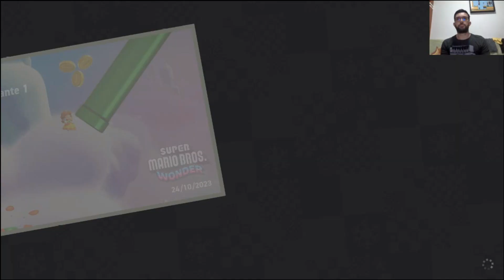028 Super Mario Bros. Wonder - M2 - Desafio de Insígnia - Grande Salto Flutuante 1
E aí pessoal blz? Vamos finalmente conhecer a aventura mais recente do encanador mais famoso dos games, o já aclamado Super Mario Bros. Wonder, do Nintendo Switch!

Tive uma alta expectativa sobre esse jogo porque desde Super Mario World não veio mais nenhum game 2D icônico dessa franquia. Tivemos os jogos da série New Super Mario, mas pra mim nenhum deles é tão marcante quanto Super Mario World e Super Mario Bros 3... até agora. Finalmente temos em Super Mario Bros. Wonder um sucessor digno dos jogos 2D do Mario.

A história do jogo é a seguinte: Mario e seus amigos são convidados pelo príncipe Florian a fazer uma visita ao seu reino, o reino das Flores, vizinho ao reino dos Cogumelos. Durante essa visita, Bowser surge de repente e lança um ataque sobre os domínios de Florian, roubando um de seus itens mais preciosos: a Flor Fenomenal, que contém poderes imprevisíveis. Ao usar o poder da Flor Fenomenal, Bowser se transforma num gigante castelo voador e toca o terror em toda região. Presenciando todo esse caos no reino vizinho Mario e sua turma decidem ajudar o príncipe Florian a deter o vilão em sua nova empreitada maligna.

O desafio proposto aqui é finalizar o jogo com 100% dos colecionáveis encontrados. Espero que gostem!

Legenda:
M1 - Mundo 1
M2 - Mundo 2
M3 - Mundo 3
M4 - Mundo 4
M5 - Munda 5
M6 - Mundo 6
CF - Campo Florido
ME - Mundo Especial